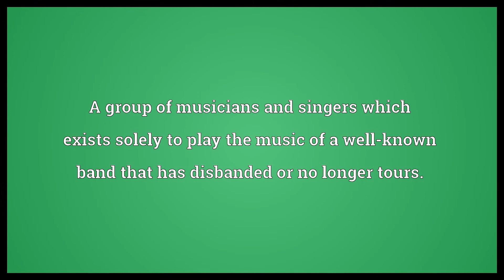Tribute band Meaning